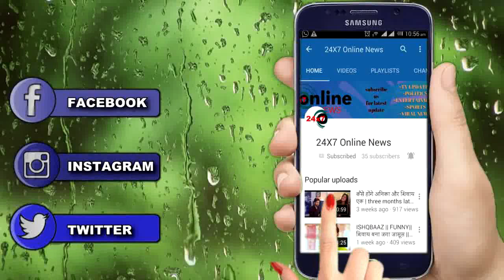ISHQ MEIN MARJAWAN || लौट आया दीप अब आएगी आरोही की शामत